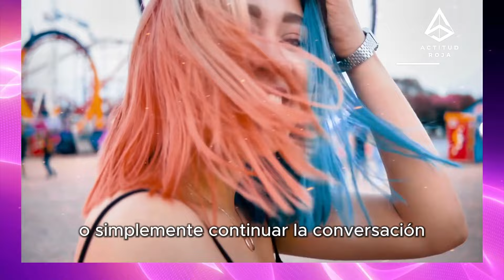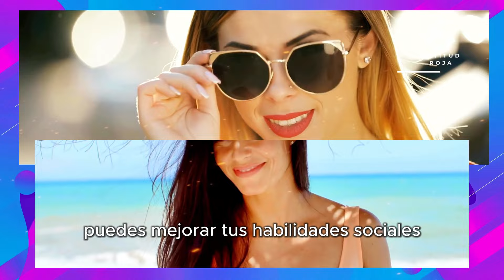EL MOMENTO ADECUADO PARA ACERCARSE A UNA MUJER | PSICOLOGIA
En el juego del romance y las relaciones, el timing es todo. Saber cuándo y cómo acercarse a una mujer puede marcar la diferencia entre una conexión exitosa y un intento fallido. Para muchos hombres, entender el momento adecuado para dar ese paso es un desafío. Este vídeo explora las sutilezas de este arte, ofreciendo consejos y estrategias para reconocer el momento ideal para iniciar un acercamiento, basándose en la lectura de señales sociales, el lenguaje corporal y el contexto adecuado.

Hola, soy Pamela Raquel, experta en relaciones y seducción. Aquí comparto valiosos consejos y estrategias para enriquecer tu vida amorosa, explorando el arte de la seducción y los matices del comportamiento social. ¡Acompáñame en este viaje de descubrimiento! ¡Deja un comentario con cualquier pregunta o tema que te gustaría ver aquí!